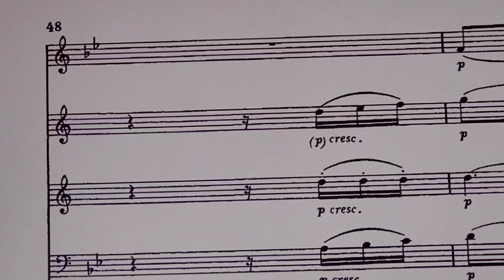Beethoven Quinted Op.16 Andante cantable 48〜練習用